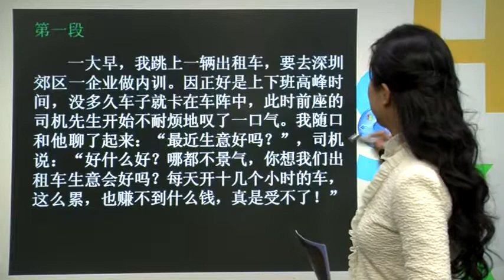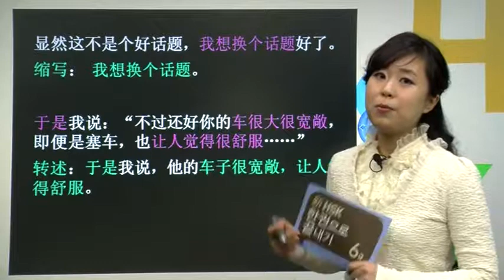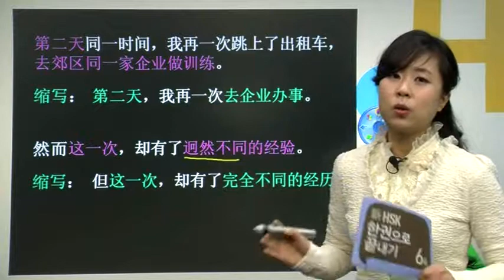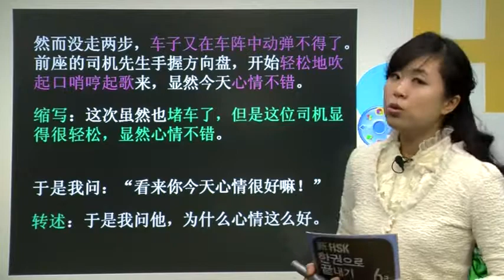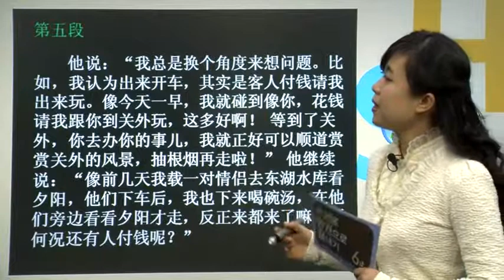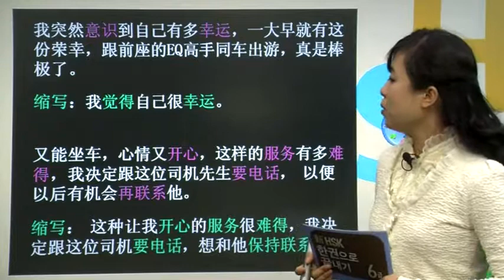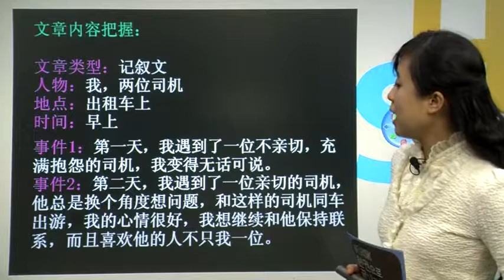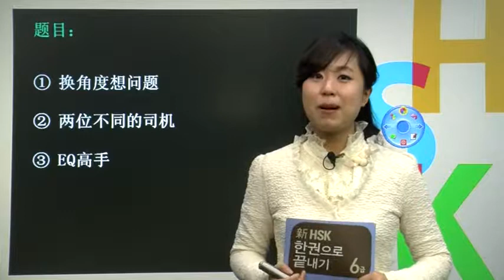[新HSK 한권으로 끝내기 6급 쓰기] 1. 줄여쓰기 유형 파악하기, 기초 실력 체크